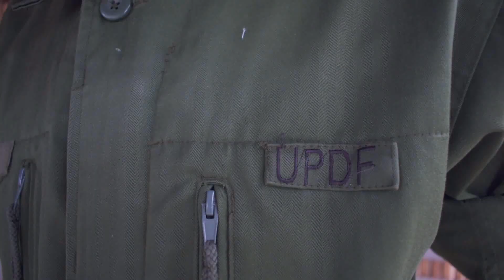Corona By Ak Red Scorpion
Acholi Music